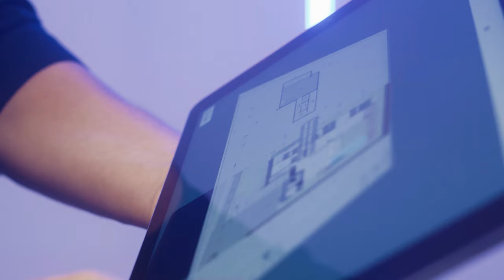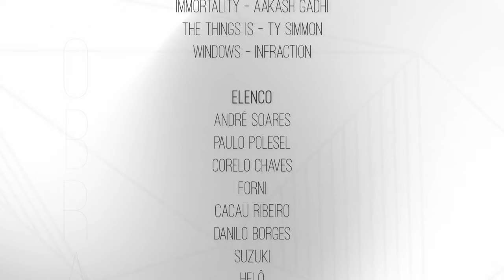Reunião do time – Magia da obra Ep 06 | Lelinha Gentil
Confira no vídeo de hoje o nosso sexto episódio do reality Magia Da Obra!